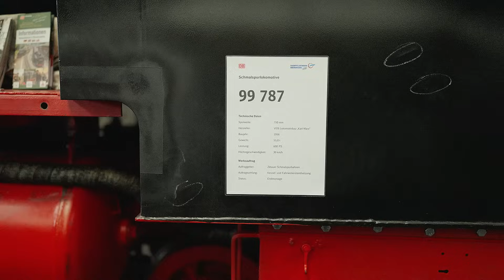Leichtölfeuerung -- Zukunft der Dampflok?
Bei der Zittauer Schmalspurbahn hat die Zukunft der Dampflok schon begonnen. Im Dampflokwerk Meiningen wurde 99 787 auf Leichtölfeuerung umgebaut. Bei Probefahrten muss die Lok nun ihre Leistungsfähigkeit beweisen. Auch bei den Harzer Schmalspurbahnen ist eine Umbau auf Leichtölfeuerung geplant. Schauen Sie Mal. Hier mehr Werden Sie Kanalmitglied für nur 2,99/Monat als „Fahrgast“ oder für 3,99/Monat als „Heizer“. Inzwischen sind es 267 Filme in voller Länge und ohne Werbung, die geschaut werden können